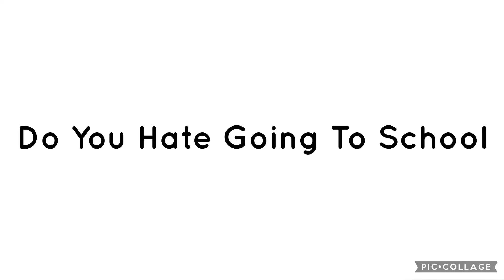True Or False #203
True because it’s full of bad people and hard work but you still have to go to school and thank god I left in 2023